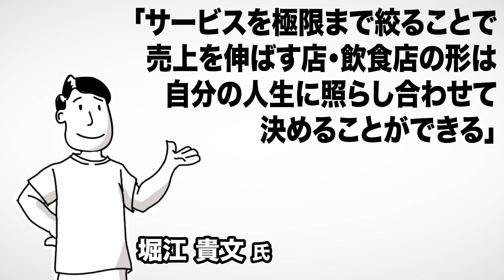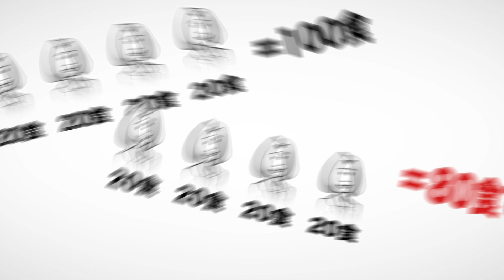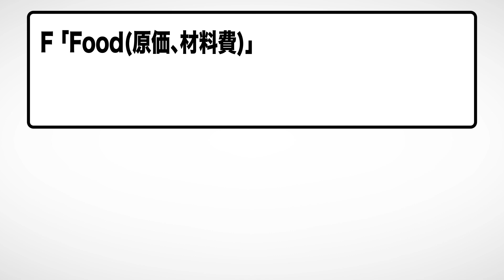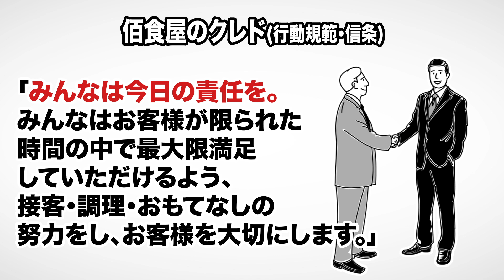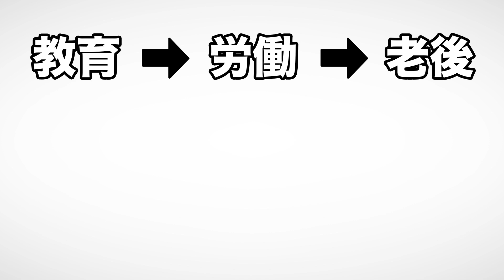【11分で解説】売上を、減らそう。たどりついたのは業績至上主義からの解放（中村朱美 / 著）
売上を、減らそう。たどりついたのは業績至上主義からの解放（中村朱美著 / ライツ社）

今日は中村朱美さんの『売上を、減らそう。たどりついたのは業績至上主義からの解放』を、解説します。

1日100食限定の飲食店でどのように利益を出すのか、そのノウハウをご紹介します。

00:00 オープニング
01:24 サービスを極限まで絞る
02:17 コストを削減
04:05 仕事とお金のリアルな話
05:24 FLコスト80％でも利益を出す方法と工夫
07:39 お客様は神様じゃない
10:06 まとめ

公認会計士、会社７社のオーナー、作家、書評YouTuber。
三重県生まれ、立命館大学産業社会学部卒業。
大学在学中に公認会計士試験に合格し、世界一の規模を誇る会計事務所デロイト・トウシュ・トーマツグループである有限責任監査法人トーマツ勤務を経て独立。

「自己成長と社会貢献」をミッションとして、執筆活動を開始し、ビジネス書、自己啓発書、小説など多岐にわたるジャンルで累計40万部以上と、ベストセラーを連発させている。
執筆した本は、中国、韓国、台湾、タイ、ベトナム等、世界中で翻訳出版されている。

趣味は、読書。１日２冊、月６０冊、年間７３０冊の本を読破する愛読家。

1. 商品が事前の記載説明と違っている場合
2. 商品の品質が著しく粗悪なもの
3. 不具合により購入された商品をダウンロードできない場合。

たどりついたのは業績至上主義からの解放